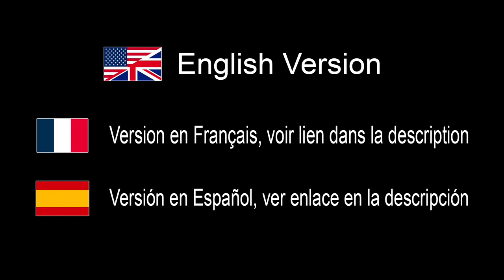5 usual confusions in photography - IN ENGLISH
5 usual confusions in photography - IN ENGLISH